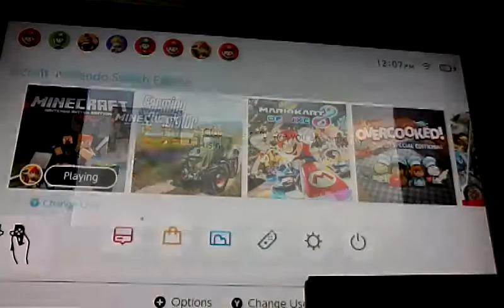February 3, 2018